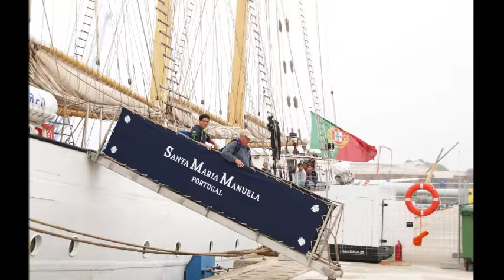Chegada do “Santa Maria Manuela” ao Porto de Aveiro – VÍDEOFOTO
Vídeo com 48 fotografias reportando a chegada, esta quinta-feira, 4 de Agosto de 2016, ao Porto de Aveiro, do emblemático veleiro “Santa Maria Manuela”, para participar no “Ílhavo Sea Festival”.
REPORTAGEM FOTOGRÁFICA
CONSCIENTE – Produções Audiovisuais e Multimédia Lda

Visite também os recursos da Comunidade Portuária de Aveiro na web:
ÁUDIO:
Cha Capella - Jimmy Fontanez; Media Right Productions

783apa